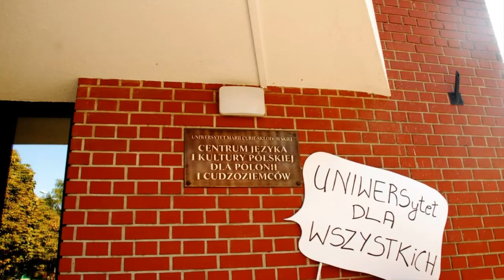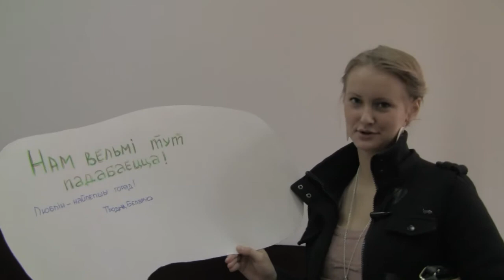UNIWERSytet - Polska dla wszystkich - Fundacja Teatrikon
Happening "UNIWERSytet" w ramach konkursu Ministra Spraw Zagranicznych "Polska dla wszystkich" zrealizowany został przez Fundację Teatrikon we współpracy z Grupą ParaFraza, Komisją Kultury ZUSS UMCS oraz innymi organizacjami zrzeszającymi młodych ludzi.

Koordynator projektu: Ewelina Jurasz
Kamera: Joanna Zawadzka
Zdjęcia: Beata Błażewicz
Montaż: Darek Figura